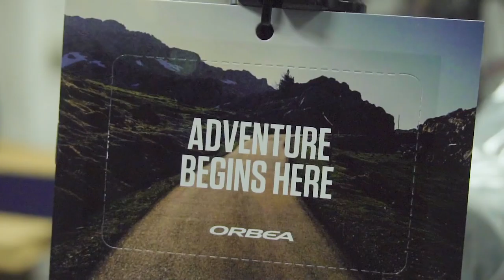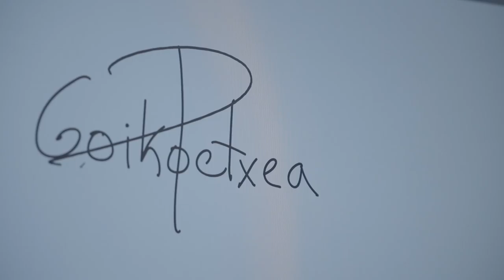Visita de la Fundación Euskadi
Visita que recibimos de la Fundación Euskadi en la que aprovechamos para enseñarles el funcionamiento de toda la fábrica de Orbea en Mallabia y realizar el fitting de las prendas que lucirán en 2018.